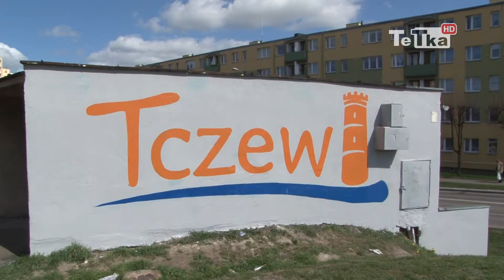Zamiast bohomazów loga Tczewa - Tv Tetka Tczew HD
Na niektórych ścianach garaży pojawiło się logo miasta Tczew. Dzięki współpracy władz miasta i właścicieli garaży usunięto bohomazy szpecące budynki.